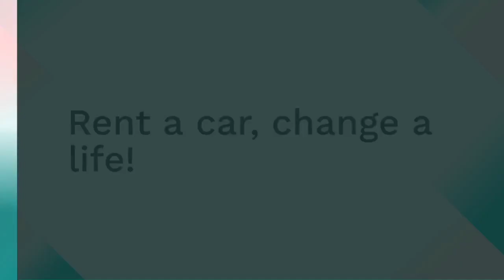Rent A Car, Save A Life Today! Link in the description below.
“Rent A Car, Change A Life!"

When you rent a car from us in Washington DC or the DMV, you support the Admerk app and platform, helping refugees worldwide.

Our goal is to aid these individuals in starting new lives by finding jobs.

We offer car rentals at DCA and BWI airports, and every rental contributes toward this effort.

1. McLaren 600LT-$2041 daily and $14287 weekly rates

2. Mitsubishi Outlander-$100 daily and $700 weekly rates.

3. Ford Mustang-$196 daily and $1372 weekly rates

NB: Prices Are Subject To Change Based On Vehicle Demand And Availability.